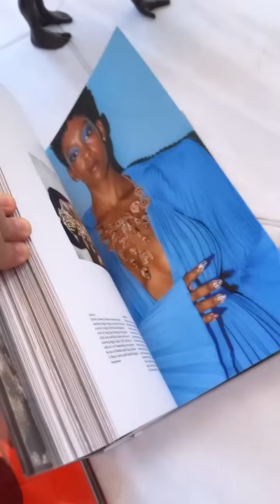FORAM VISITAR CARLINHOS | CARLINHOS JÁ RESERVOU O LUGAR DELA DORMIR 😂😂 | CARLINHOS MAIA 🌻